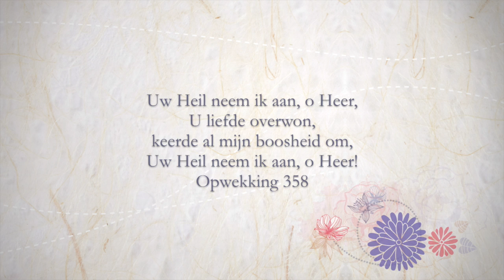W14-21 Tederheid en boosheid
Deze keer  gaat het over de emotie: boosheid.. Ik ken het. Ken jij het ook ? Boosheid en verbittering?. Het kan zoveel in je leven doen. Van verbittering verbeter je niet. Verbittering kan van jou een boos en verzuurd mens maken, een afgesneden mens, een mens die altijd bedrukt lijkt te zijn, een mens die ergens onder gebukt gaat dat onvrijheid teweeg brengt. De liefde en de tederheid van de Heer overwint mijn boosheid. Het  verbetert niet mijn situatie, maar wél hoe ik in die situatie sta.
Mag de Heer je zegenen én je bevrijden
Liefs, Gerry en Paula